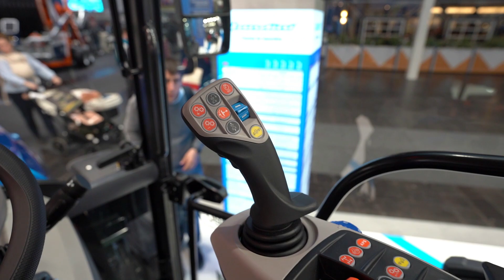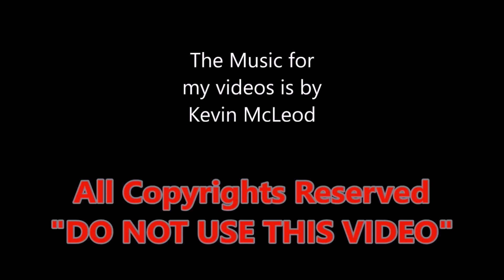2024 Landini REX4-120 small tractor